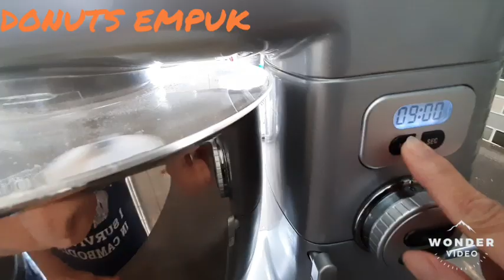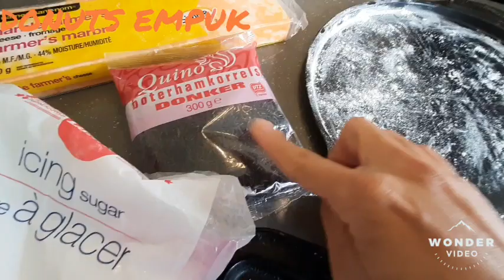Resep Donut Mami yang Paling Empuk, Enak dan Gampang | Mom's Yummy and Easy To Make Donut's Recipe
Ingredients:
1 kg all purpose flour
200 gr butter
450 ml water
11 gr instant dry yeast
150 gr white sugar
100 gr milk powder
8 egg yolks
2 pc mashed potatoes
0.5 tsp salt
Shredded cheese, powdered (icing) sugar, and chocolate sprinkles for the toppings

Bahan-bahan:
1 kg tepung cakra
200 gr mentega
450 cc air
11 gr fermipan
150 gr gula halus
100 gr susu bubuk
8 kuning telur
2 butir kentang yang dihaluskan
0.5 sdt garam
Keju, gula halus dan chocolate ceres untuk toppingnya.
Selamat Mencoba.